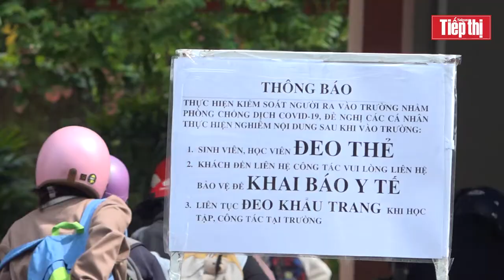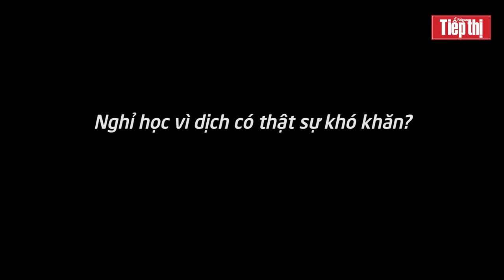Sinh viên ở nhà mùa Covid làm gì?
Đã có khoảng 30 trường đại học tại TPHCM cho sinh viên tạm dừng đến trường, hoãn thi tập trung từ ngày 10-5. Cũng đã có kinh nghiệm từ đợt nghỉ “tết” dài ngày trong đợt bùng phát dịch trước, các sinh viên đã có sự chuẩn bị cả về tâm lý lẫn kế hoạch trong thời gian dừng đến trường.